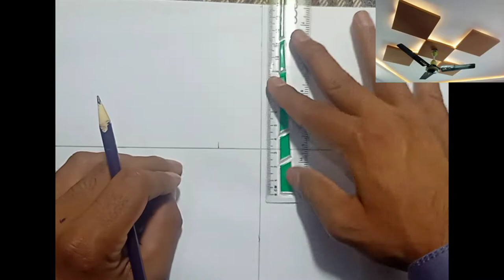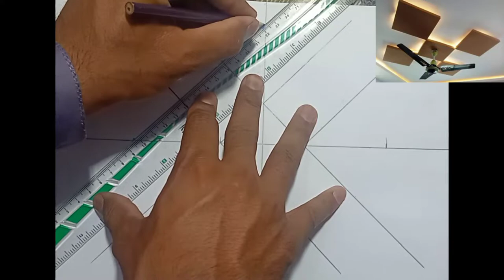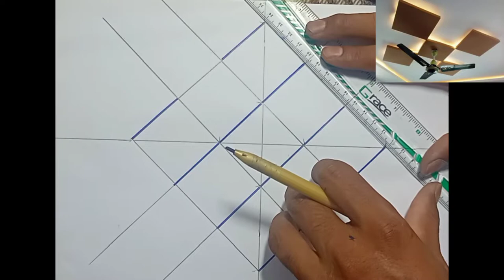Patang Design ki Drawing || Kite False ceilling Design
الجبس المغربيديكورات الجبس المغربي
الجبس البلدي
الجبس بورد
ديكورات جبس بورد
دیکورات الجبس
ديكور جبس صالون سامبل
ديكورات الجبس 2022
سیلنگ ڈیزائن بنانے کا طریقہ
Interior design
Decor
Home decor
False ceiling
interior design ideas
interior designer
interior design tips
Simple false ceilling design
plaster of paris crafts
how to mix plaster of paris
false ceiling pictures
how to install gypsum board ceiling
gypsum board ceiling installation
gypsum ceiling design
Gypsum board ceiling
New false ceiling design
Modren ceiling design
Home design
Decor with me
Gypsam ceiling
Gypsam powder ceiling
Modren ceiling
Plaster of paris
False ceiling
modern false ceiling designs
false ceiling designs for bedroom
new gypsum false ceiling
interior
interiors
architecture
decor
interiordesigner
construction
modularkitchen
interiordecorating
design
realestate
anchorfasteners
sstactile tunnelsegmentbolts
canonsundreaminfra stainlesssteelcompositepanels
scp sundreamgroup
canonfasteners commercialbusinessparks
cladding malls
falsefloors
decoration
canonfasteners
commercialbusinessparks
cladding malls
patang design ki marking
kite false ceiling design
falsefloors
decoration
Chhat ky design ki marking krny ka assan tariqa
New pop false ceilling design marking
Round or nok design
Plaster of paris ceilling design marking
False ceilling design marking
home decor
interior designer
interior design tips
False ceiling
झूठी छत डिजाइन अंकन
Chhat k design
Jhhoothee chhat dijain
painting
Home improvement
interior decorating
decoration
Plaster of Paris
Roof light ceilling
Chhat k design mark krny ja simple or assan tariqa
Gypsam board ceilling
False Ceilling Designes
diy
Ghar ko khubsort krny k liea ceilling kry
How to istallation ceilling